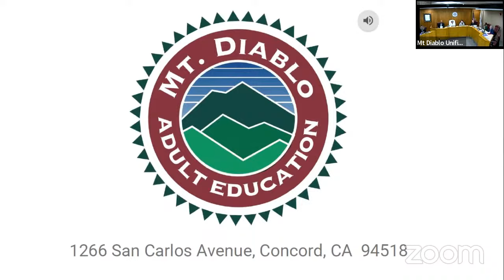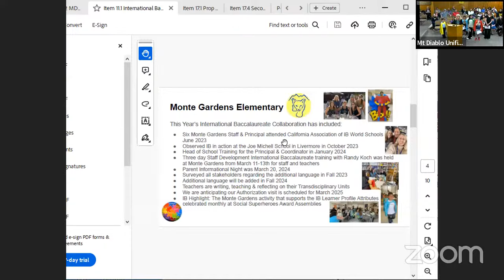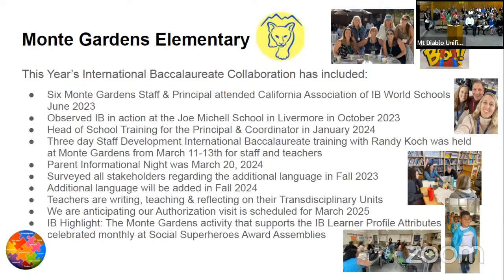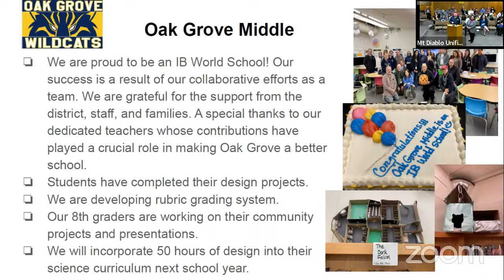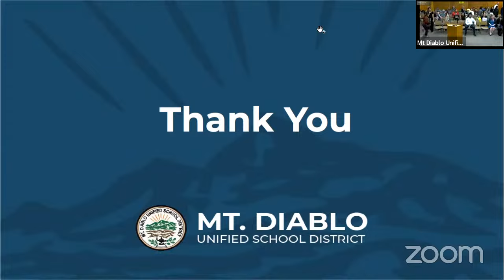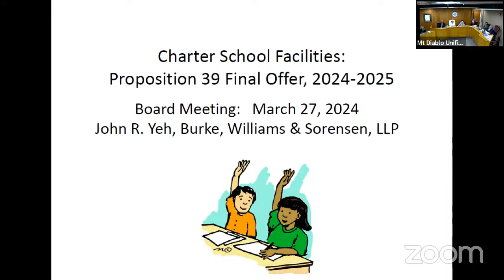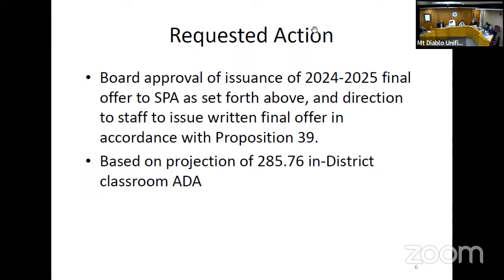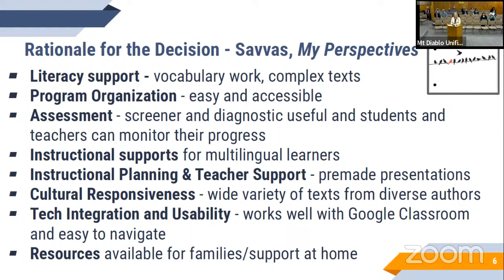Mt. Diablo Unified School District's Board Meeting 3/27/2024